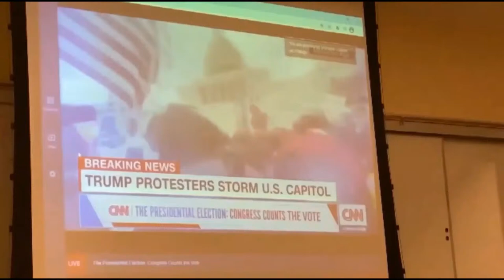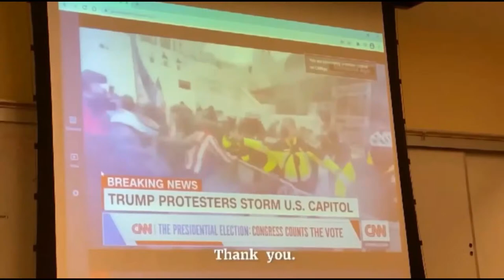Fmr. VA Lt. Gov. Leads Lynch Family Legal Team, Jan. 6th Hearing, 1-on-1 w/ MD's Wes Moore for Gov.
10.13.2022 RolandMartinUnfiltered: Fmr. VA Lt. Gov. Leads Lynch Family Legal Team, Jan. 6th Hearing, 1-on-1 w/ MD's Wes Moore for Gov.

Virginia's Former Lieutenant Governor, Justin Fairfax, is leading the legal team suing Virginia Beach for the death of Donovon Lynch, who was shot and killed by Police Officer Solomon Simmons in  2021.  Justin Fairfax and Donovon's father will be here to tell us more about this federal lawsuit.

In the January 6 Committee's ninth public hearing on the attack on the U.S. Capitol, the unseen video of congress members trying to get a handle on the situation is shown, and a vote to subpoena the former president who incited the incident.

The election Defenders coalition is making a return for this year's midterm elections to help protect voters.  The organizers will explain how they will train volunteers in de-escalation and crowd management in key election states.

The Democratic nominee for Maryland's Governor, Wes Moore, will stop by to tell us why he should be the next to lead the state.

We have another Marketplace this week.  The founder of Body By Chris will show us her products that can help you get snatched.